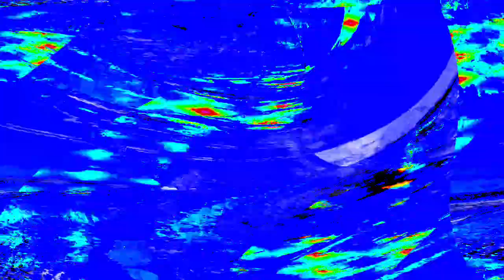[EPILEPSY WARNING] Movie 24 03 29 04h10m34s